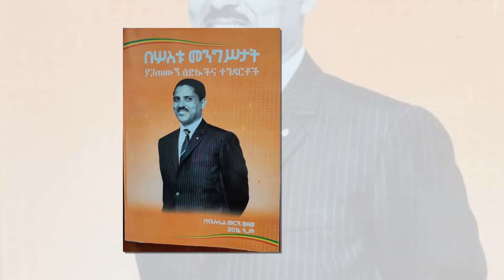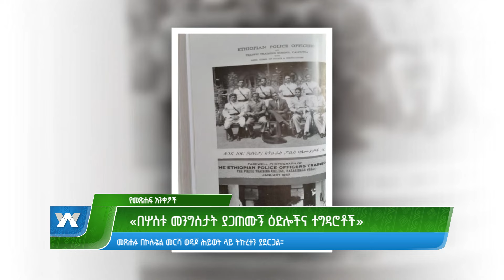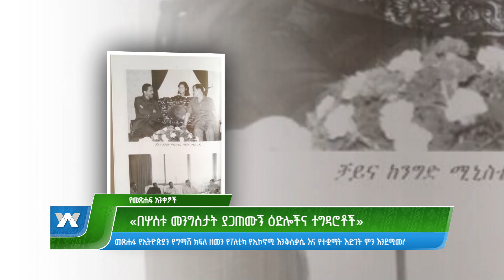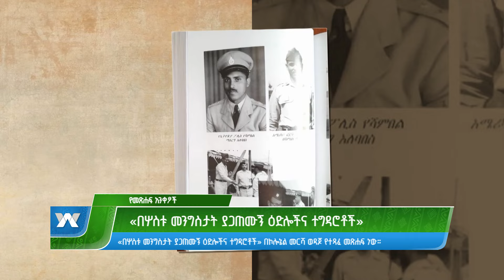“በሦስቱ መንግስታት ያጋጠሙኝ ዕድሎችና ተግዳሮቶች” - አመሻሽ | Ameshash